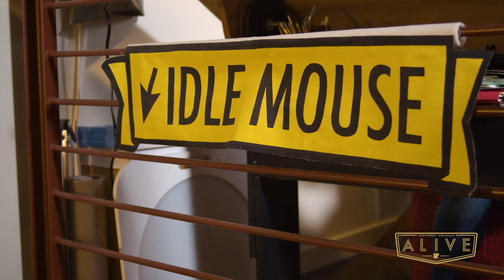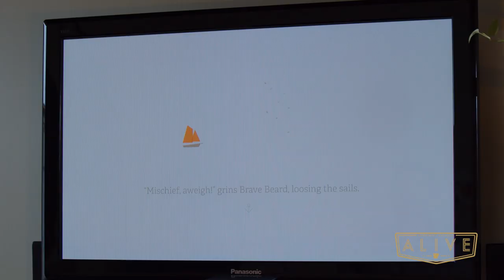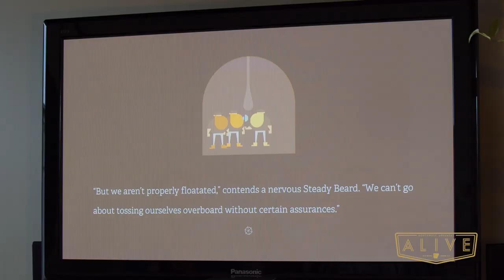Pixar Editor & Artist Now Make Video Games | Ozark Game Developers Brain&Brain | Northwest Arkansas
David & Brooke Condolora owner of Brain&Brain sit down for an interview about game development and their journey to Northwest Arkansas.

With a background in design and illustration, Brooke is the artist, animator, and general right brain-er. She also handles Brain&Brain’s web development and coffee brewing.She's commonly found devouring books at an alarming rate, printing on an old tabletop press, or watching Ghibli films.

David is a former assistant editor Pixar and Disney Animation. David is a veteran story shaper. As programmer, he’s usually the left brain of the outfit, but also has a share in the creative side.Outside of development, he devotes an inordinate amount of time to screenwriting, biking, and eating, in some order.